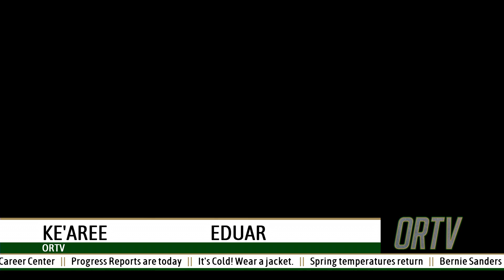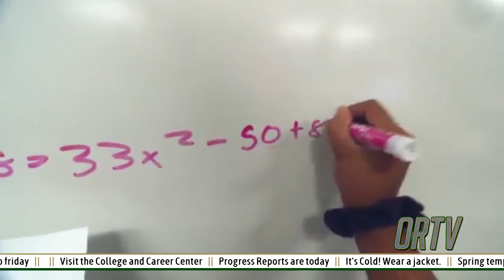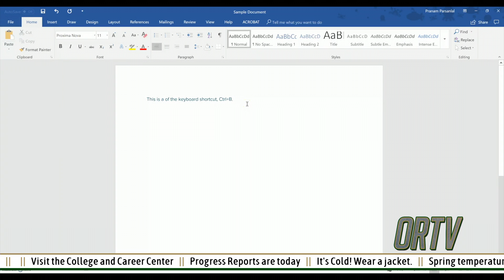News Show 0219